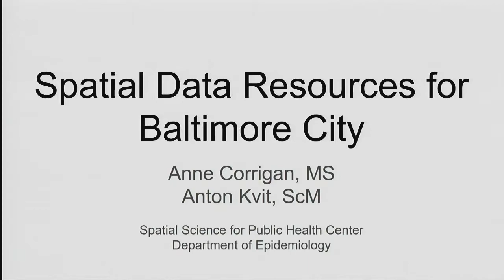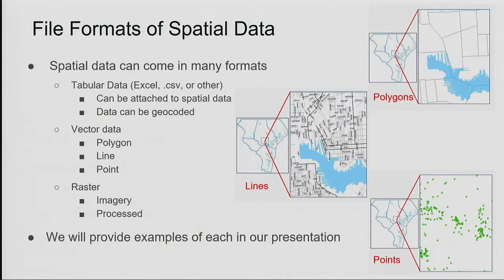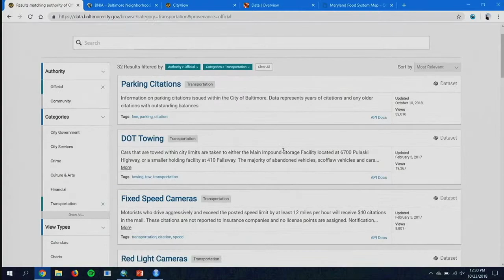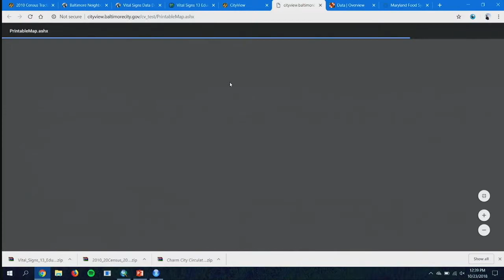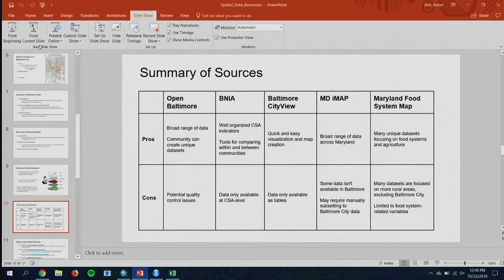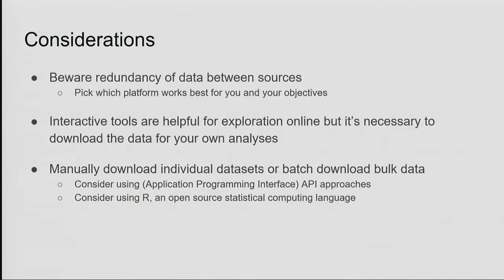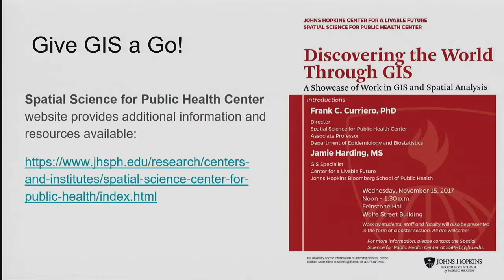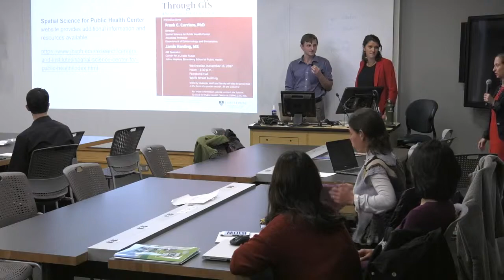Spatial Data Resources for Baltimore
Anne Corrigan, MS
Research Data Analyst,

Anton Kvit, ScM
Research Data Analyst,